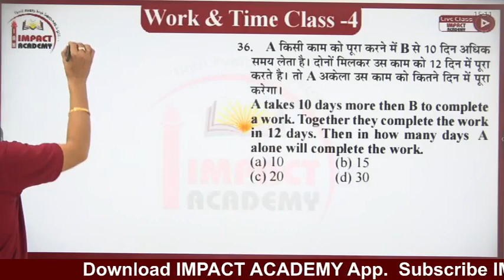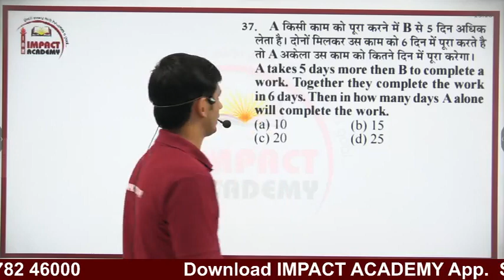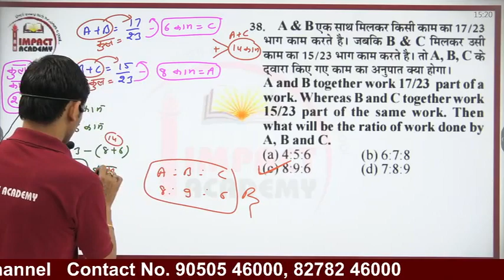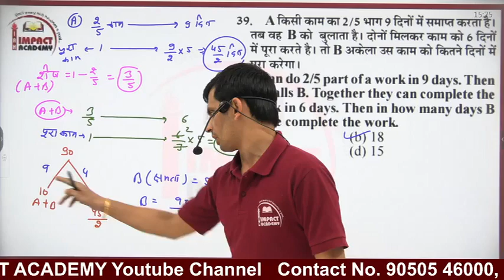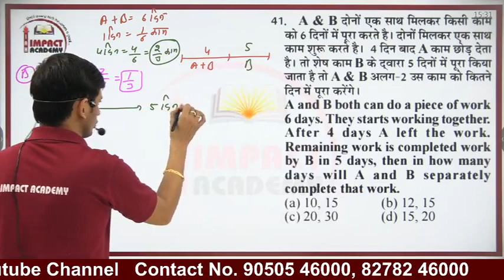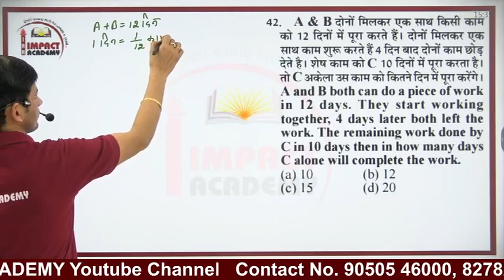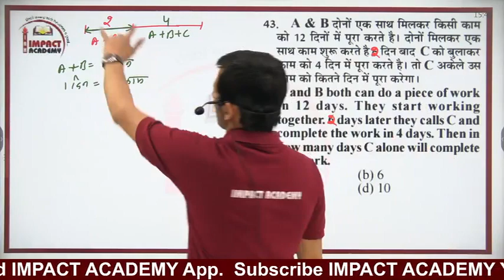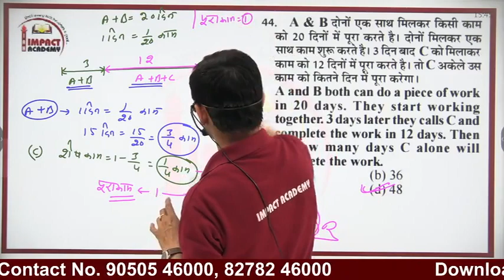काम और समय Work & Time -04 by Jogender Poonia Sir